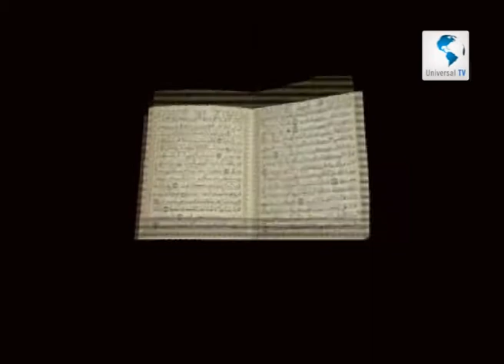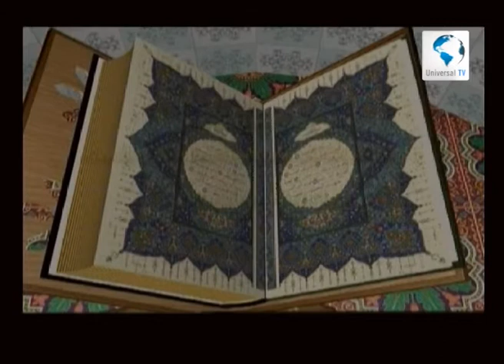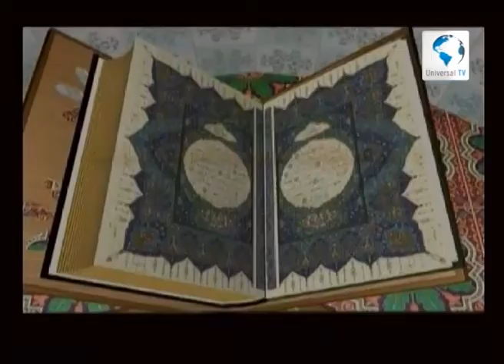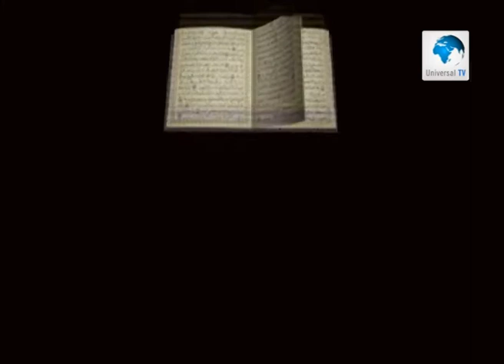Universal TV Tajweed Sh Ilyaas 25 10 2013